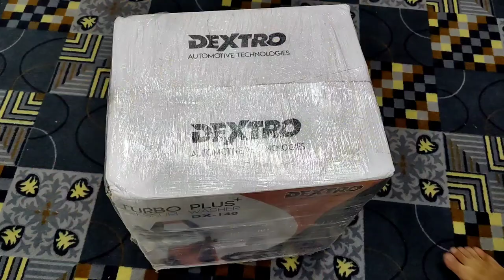Dextro DX-140 Multipurpose High Pressure Washer 140 bar | Best Car washing machine in Pakistan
Massey Ferguson tractor Dangerous place crossing
Pakistan Tractors Channel one of the best channel for agricultural-related activity and all Tractors stunt, Performance.  JOHN DEERE, EURO FORD, HMT, DEWAN, FORD, BELARUS, MTZ, MASSEY FERGUSON, NEW HOLLAND, FIAT,  HARVESTERS and other agricultural appliances.